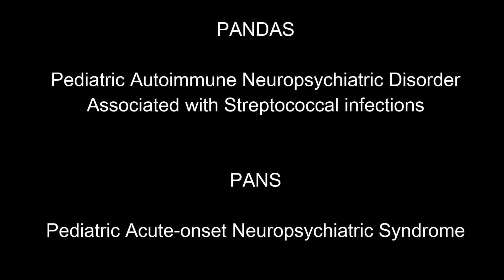Dr. Cunningham Discusses Lyme disease and PANDAS/PANS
Lyme disease is one of the infections that is known to trigger pediatric acute onset neuropsychiatric syndrome, PANS.